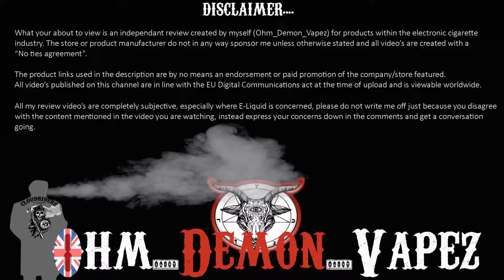Surreal Vapes review for Blue & Black mist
Hey guy's & gal's!
Here the next review for yall featuring Surreal Vapes and 2 of their awesome fruit based flavours!
We have Blue mist & Black mist, 2 extremely popular and nice juices, You can find them online for £13.99 here goo.gl/ZHs8sN

As always thank you very much for watching.

SOCIAL MEDIA LINKS!
Surreal vapes Instagram @surrealvapes
Mack coils Instagram @mackcoils